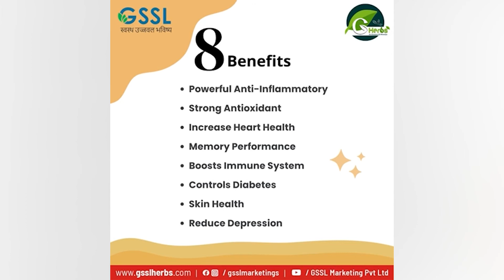मानवता मंदिर होशियारपुर में परम संत परमदयाल पं. फकीर चंद जी महाराज के प्रकाशोत्सव पर सत्संग काआयोजन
मानवता मंदिर होशियारपुर में परम संत परमदयाल पं. फकीर चंद जी महाराज के 137वें प्रकाशोत्सव पर सत्संग का किया गया आयोजन, मानवता मंदिर के सचिव राणा रणबीर सिंह ने दी जानकारी। कमल दयाल जी महाराज व आचार्य कुलदीप शर्मा ने सत्संग के माध्यम से श्रद्धालुओं को प्रभु चरणों से जोड़ा। द स्टैलर न्यूज़ के लिए गुरजीत सोनू की रिपोर्ट। 18 नवंबर 2022